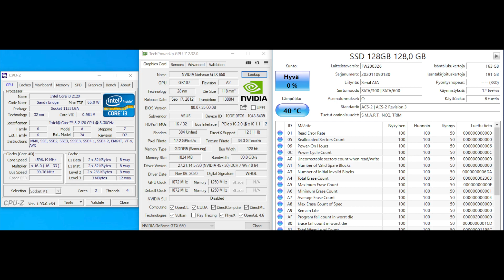50€ upgrades for free PC - GPU, CPU, SSD, RGB fan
50€ upgrades for free PC - GPU, CPU, SSD, RGB fan

i3-2120 GTX650 SSD HP PRO 3400MT Upgrade with benchmarks. Fortnite, Fall Guys and Kingdom come: Deliverance benchmarked.

iIntel 3-2120
Nvidia GeForce GTX650
8GB dual-channel RAM
120GB Weijinto SSD

Benchmarked games run from HDD.